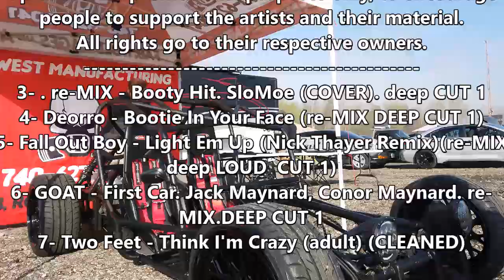IMPORT FACE OFF national car show and drag racing series National Trail Raceway, Hebron, OH April 18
MORE of this adventure into the "FUTURE" pt.2
I know of are:

Kevin Foust,  kj inohio
Max Sprague
3- . re-MIX - Booty Hit. SloMoe (COVER). deep CUT 1
4- Deorro - Bootie In Your Face (re-MIX DEEP CUT 1)
5- Fall Out Boy - Light Em Up (Nick Thayer Remix)(re-MIX deep LOUD CUT 1)
6- GOAT - First Car. Jack Maynard, Conor Maynard. re-MIX.DEEP CUT 1
7- Two Feet - Think I'm Crazy (adult) (CLEANED)
Just Remember

"LET'S RIDE"

don't forget send me the info on
upcoming events